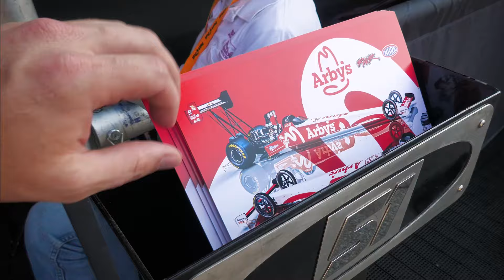ARBY'S + RWR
Now Arby's has been EVERYWARE with Rick Ware Racing!